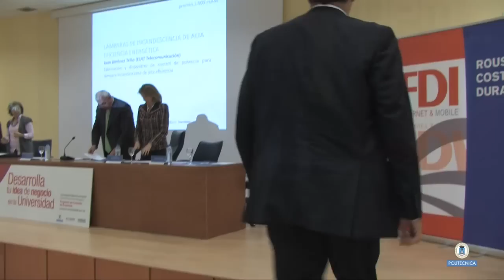Premios Actúa Premiados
Entrega de premios a las mejores ideas de negocio dentro de la IX edición de la Competición de Creación de Empresas UPM, actúaupm, una iniciativa promovida por el Vicerrectorado de Investigación de la UPM.
La Competición de Creación de Empresas UPM, actúaupm es una convocatoria anual dirigida a estudiantes, profesores e investigadores de la Universidad Politécnica de Madrid que acepten el reto de poner a prueba sus ideas de negocio.
Entre sus objetivos se encuentran potenciar el espíritu emprendedor e incentivar la innovación en la comunidad universitaria, así como apoyar la generación de iniciativas empresariales viables económica y operativamente, que puedan convertirse en un proyecto de negocio diferenciador.
Entre los servicios que incluye la Competición destacan seminarios y cursos para el desarrollo óptimo de un plan de negocio, asesoramiento especializado, conferencias, encuentros con emprendedores de éxito, acceso a financiación, red de contactos, premios económicos, etc. entre otros.